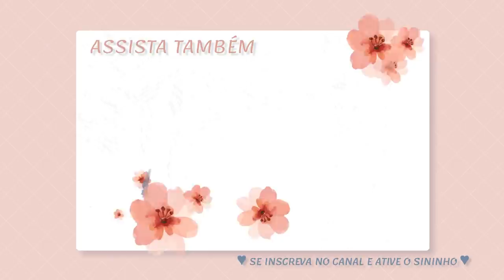MUDANDO A DECORAÇÃO SEM GASTAR NADA- FAXININHA BÁSICA- - Por Cah Almeida